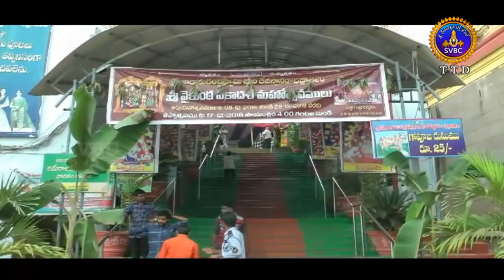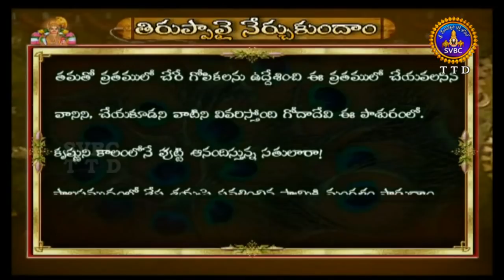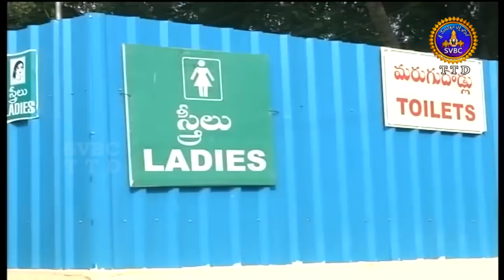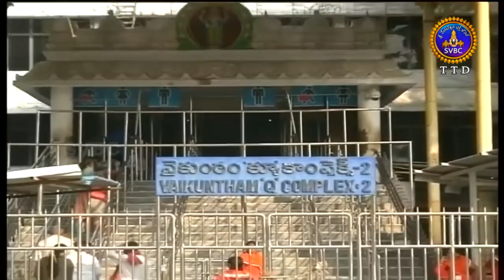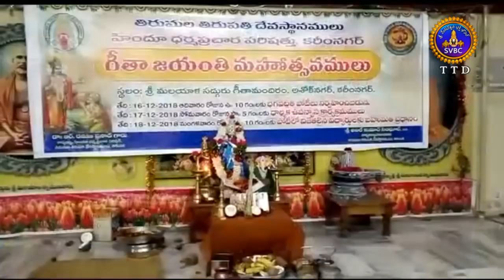ఆధ్యాత్మిక విశేషాలు | 1 గంట | Adhyatmika Viseshalu | 1 Pm| 17-12-18 | SVBC TTD